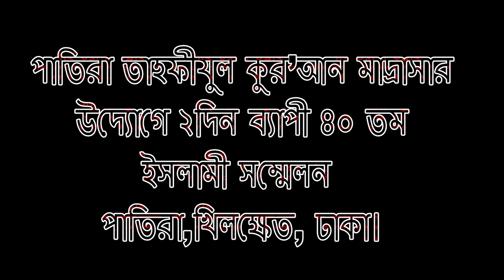দুনিয়া মূল্যবান না তুচ্ছ ? Shah Wali Ullah